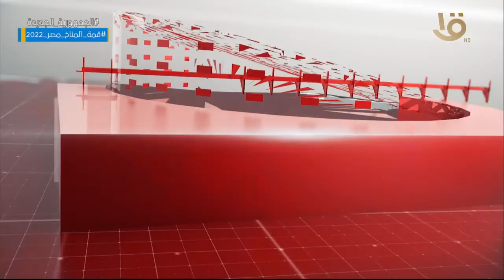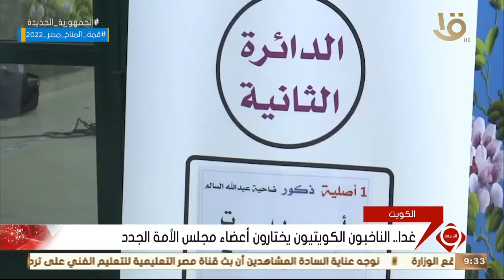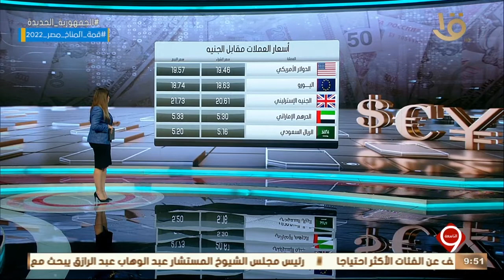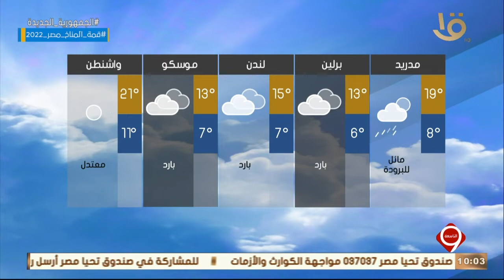نشرة التاسعة | أهم الأخبار السياسية والاقتصادية محليا وعالميا.. 28-9-2022